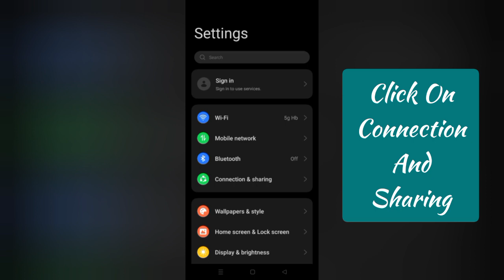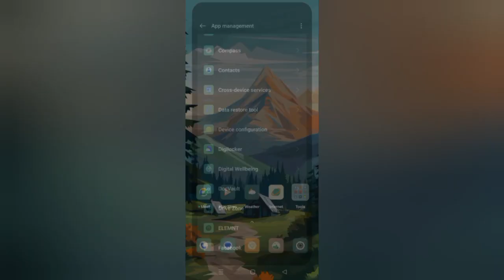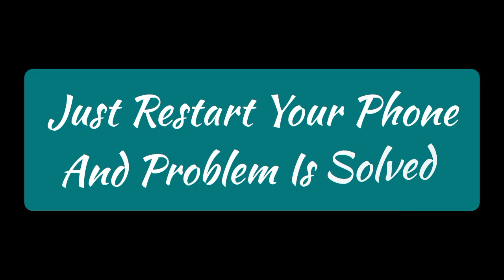How To Solve DigiLocker App "There is no internet connection" Problem|| Rsha26 Solutions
How To Solve DigiLocker App "There is no internet connection" Problem

Hii friends welcome to my YouTube channel Rsha26 Solutions, today I am showing you how to solve DigiLocker App "There is no internet connection" problem through this video hope so this will be helpful for you if you are facing the same issue.